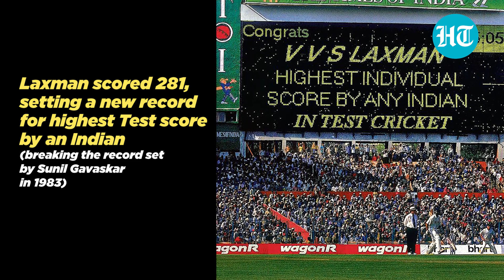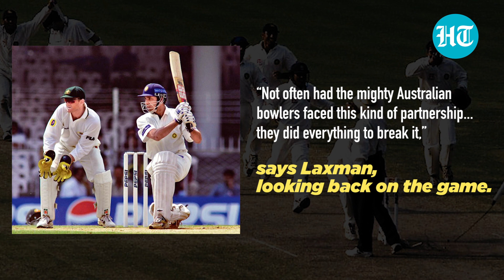Looking back on a historic win at the Eden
Twenty years ago, the Indian cricket team scripted a history-making win. Battling an Australia at the top of their game, they won at Eden Gardens, Kolkata, after following on. It was March 2001. The 2nd Test in the Australia tour of India. This was the game that made Harbhajan Singh a legend. And, with their 376-run partnership, VVS Laxman and Rahul Dravid wrote a new chapter in Indian cricket. Take a look at the highlights.